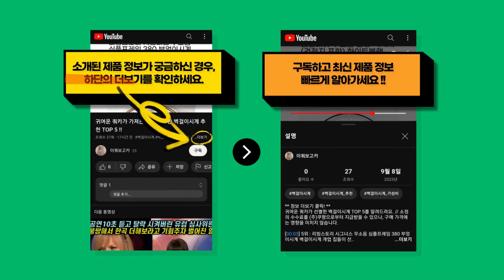tv 전문가가 뽑은 인기 있는 tv 추천 TOP 9 !!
귀여운 쿼카가 분석한 tv TOP 9를 소개해드려요. // 소정의 수수료를 (주)쿠팡으로부터 지급받을 수 있으나, 구매 가격에는 영향을 미치지 않습니다.

[00:08] 9위 : 삼성패널 중소기업 81cm 32인치 HD LED TV IPTV 오늘출발 LE-32..

[00:23] 8위 : 삼성전자 Crystal UHD TV UC7000 163cm(65인치) KU65UC..

[00:38] 7위 : LG전자 4K UHD LED TV 189cm(75인치) 75UR642S0NC 벽걸..

[00:53] 6위 : 삼성패널 중소기업 43인치 FHD TV 109cm LED TV 스탠드형 벽걸이 가..

[01:08] 5위 : TCL 4K Mini LED 안드로이드11 TV 215cm/85인치 85C845 ..

[01:23] 4위 : 삼성전자 4K UHD 슬림핏 TV UA7000 176cm(70인치) KU70UA7..

[01:38] 3위 : 프리즘 HD LED TV 82cm(32인치) PT320HD 스탠드형 자가설치..

[01:53] 2위 : 샤오미 안드로이드11 4K UHD LED A Pro TV L65M8-A2KR 방문..

[02:08] 1위 : TCL 4K QLED 안드로이드11 TV 216cm/85인치 85C645 스탠드형..